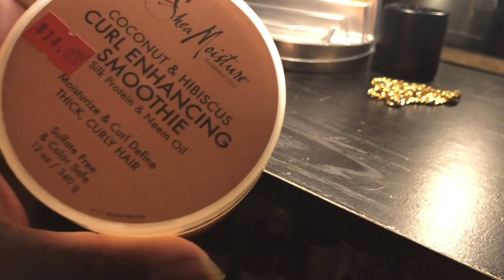360 WAVES: STAY HYDRATED 🌊